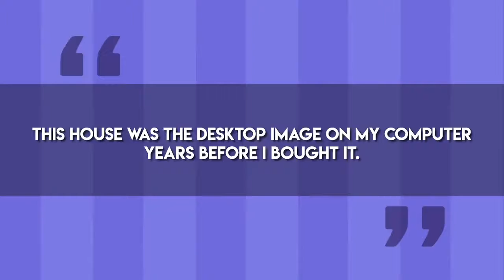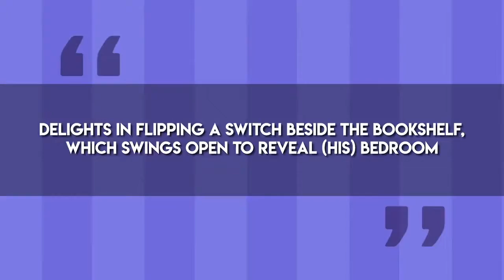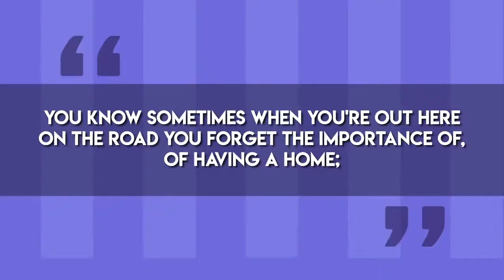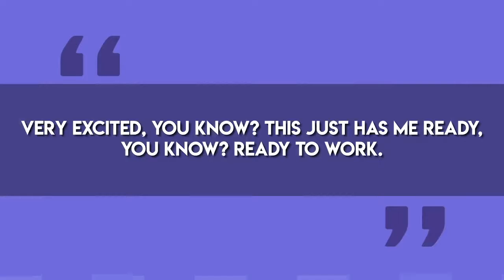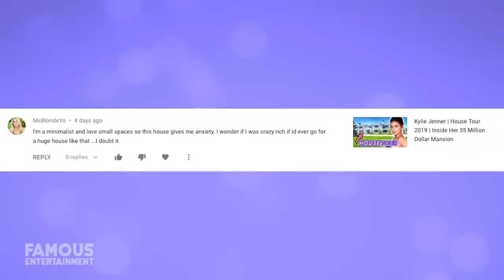Drake MILLIONAIRE House Tour (MUST WATCH!)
Today brings you inside the lush home of star Drake!